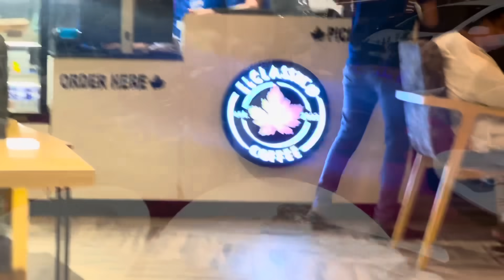My first Vlog with my Dhano